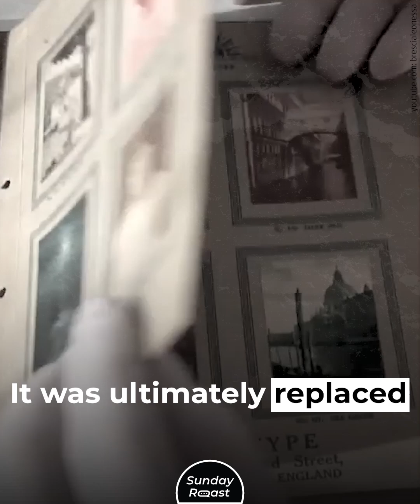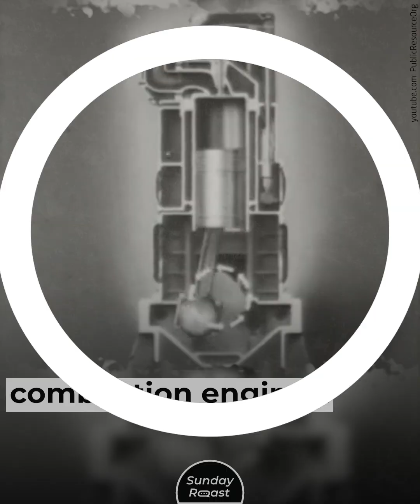11 Famous French Inventions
Without French inventors, we’d have no photography, movies, or jet engines